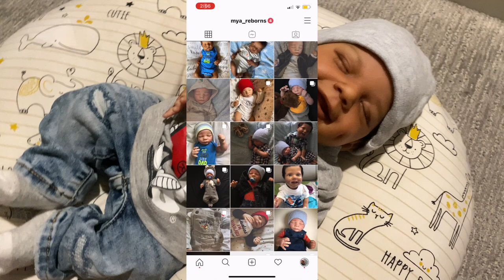Does Your Babies Have A Middle Name? | Mya Reborns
Hello 😄 I am changing my handsome reborn baby Saint! 💙